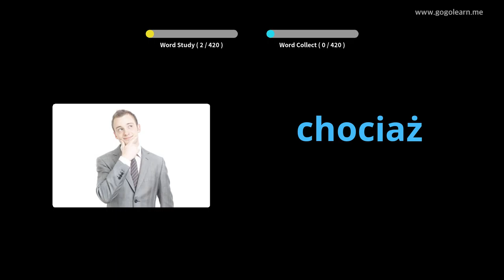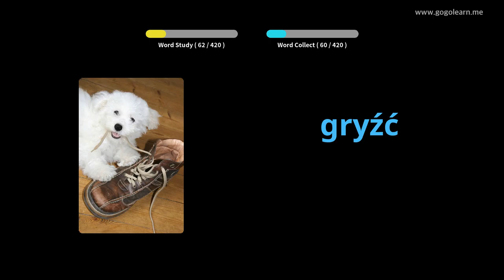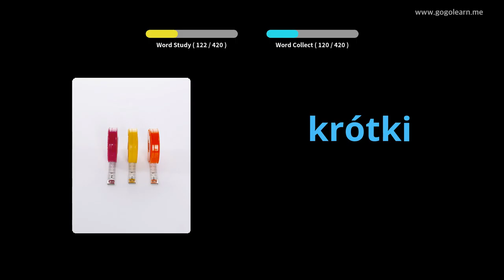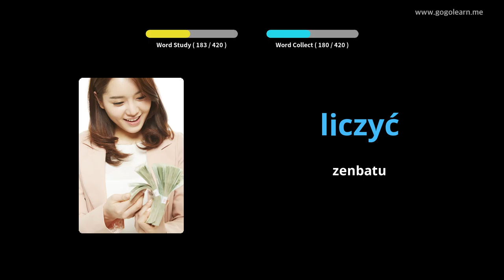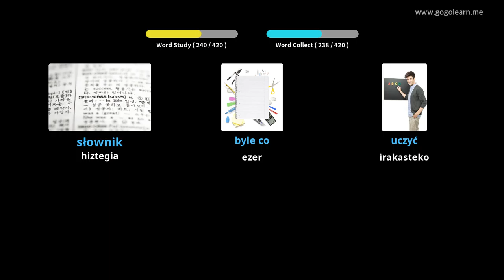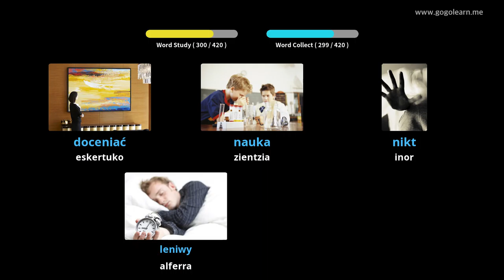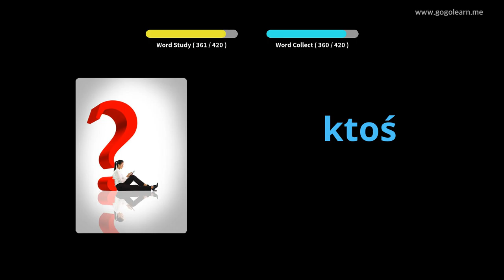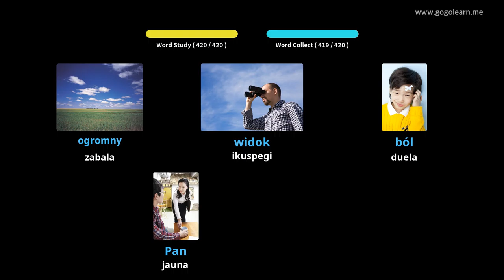Poloniako Hiztegia Lehen Hezkuntza | Golearn